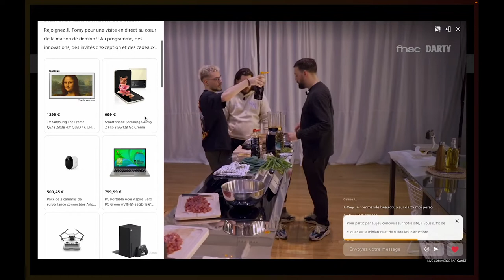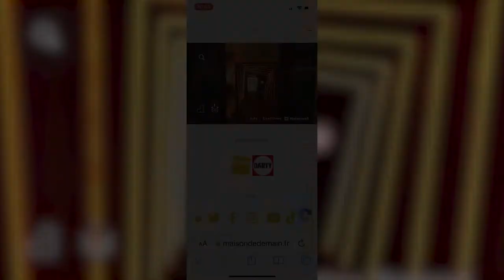Bienvenue dans La Maison de Demain by Fnac Darty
Présentation de nos solutions publicitaires omnicanales.